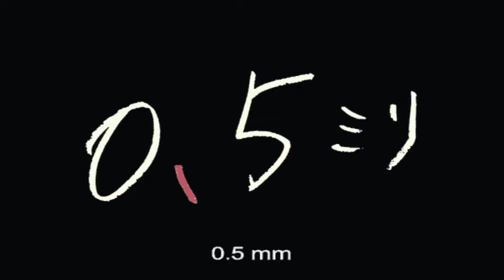Burning Down The House @ Oyster Bay Brewery 11 19 21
while not the actual soundtrack to ".5mm" (half a millimeter) an extraordinary film by reclusive genius writer/director Momoku Ando ... it could have been. Those who were there at Oyster Bay Brewery on November 19th are still reflecting on how "better than the original. " the band was.